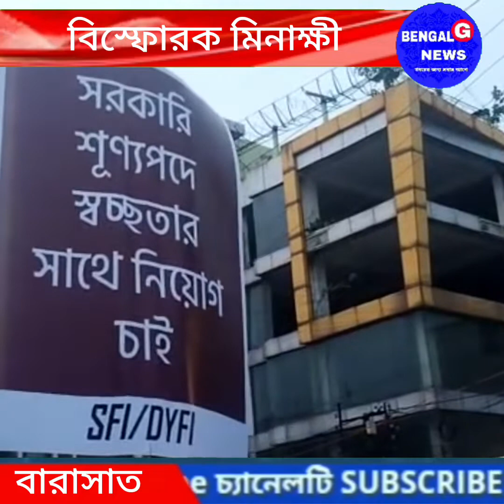বারাসাতে মিনাক্ষী নিশানায় মুখ্যমন্ত্রী/ কি বললেন দেখুন/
বারাসাতে মিনাক্ষী নিশানায় মুখ্যমন্ত্রী/